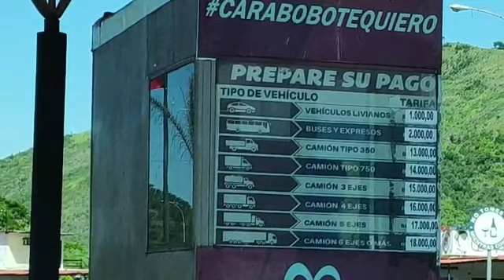Video: Estas son las tarifas actuales de los peajes en Carabobo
Estos son los nuevos precios de los peajes en Carabobo

Los peajes en el estado Carabobo tienen nuevos precios para las personas que circulan por la Autopista Regional del Centro (ARC).

En un recorrido de En la pista de LaIguana.TV se observa el peaje de Guacara y la lista de los nuevos precios que deben cancelar los conductores que pasar por esa zona.

Los vehículos livianos deben cancelar 1.000 bolívares.
Buses y expresos - 2.000 Bs.
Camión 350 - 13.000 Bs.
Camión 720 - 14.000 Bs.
Camión 3 ejes - 15.000 Bs.
4 ejes - 16.000 Bs.
5 ejes - 17.000 Bs.
6 ejes - 18.000 Bs.

(LaIguana.TV)